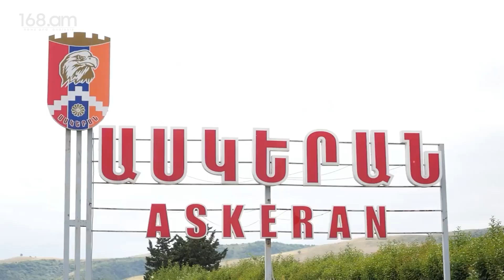Ասկերան-Ակնա (Աղդամ) ճանապարհին արցախցիները բետոնե արգելապատնեշներ են տեղադրում